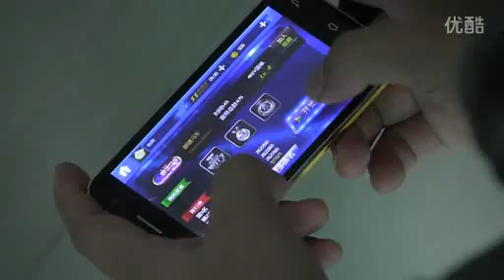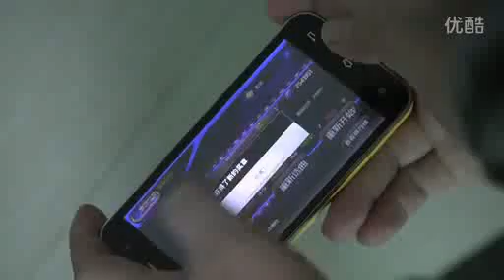Jiayu G2F Video Review--Running Rhythm Master--androidforcheap.com